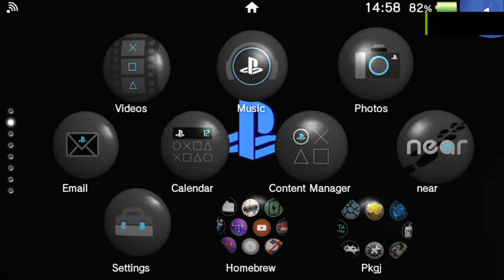Half-Life & Counter Strike For PS VITA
1️⃣➡️ Download the RAR
2️⃣➡️ Transfer the VPK from you pc to you vita via the Vitashel
3️⃣➡️ install the VPK
4️⃣➡️Copy xash3d folder to UX0 --- data on your sd card
5️⃣➡️ And play the game 🤘🤘🤘

Half life , Half Life Blue Shift , Half Life Opposing Force and Half Life Uplik Extended RUN on The Ps Vita good

Half Life Echoes Lttle bit laggy but it's playable

Counter Strike 1.6 its runing ok online but with bots its chopy

The music in the video its from the Black Mesa .